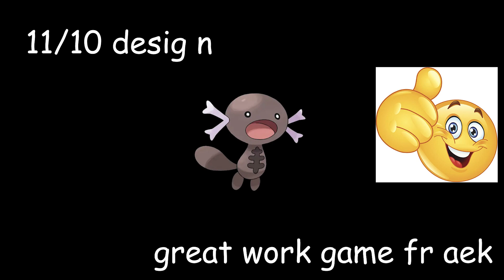The BEST "New" Pokemon?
the sequel

Paldean Wooper my beloved